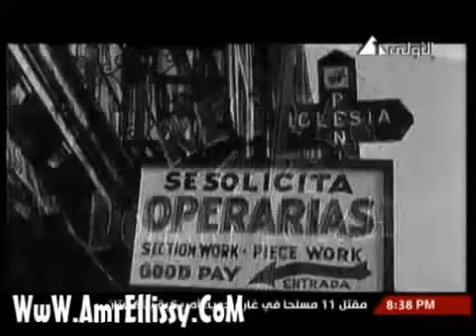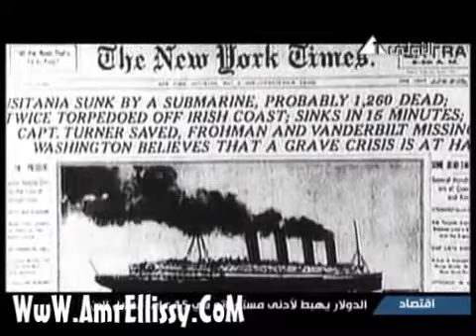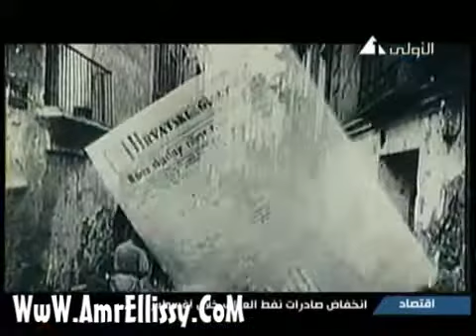اختراق - الاستفزاز الألماني للولايات المتحدة الأمريكية ومعاهدة الصلح المهينة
برنامج اختراق: عرض على التليفزيون المصري. حيث قام فيه الإعلامي عمرو الليثي بفتح الملفات السياسية المصرية القديمة، مثل: اغتيال السادات، ووفاة عبد الناصر، والمشير عامر، ومقتل الملك فاروق، والمخابرات العامة المصرية.